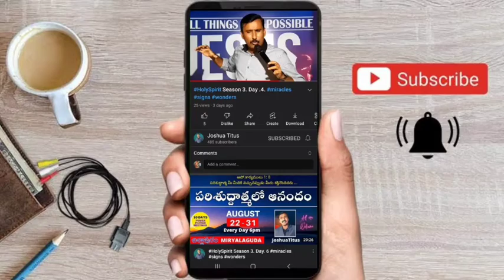Message.4 @Odisha mission -2022